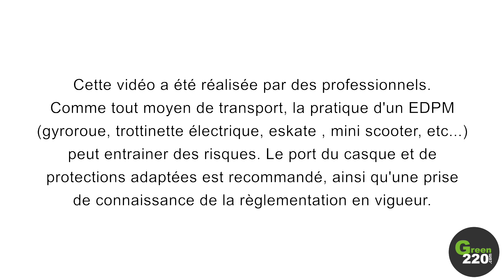"Slalom" by Hirsute X Inmotion V5F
Damien Hirsute nous offre une magnifique session freestyle sur le son de Moderat, en jouant avec une V5F disponible